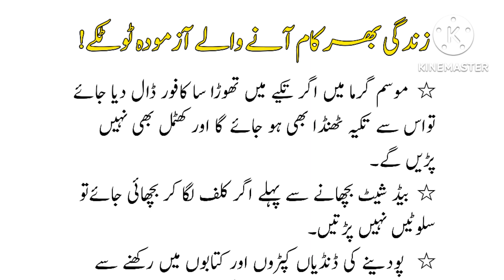zindagi Bhar Kam ane wale Azmuda totky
Zindagi bhar kam ane waly azmudy totkt mufeed totky GhareluTotky